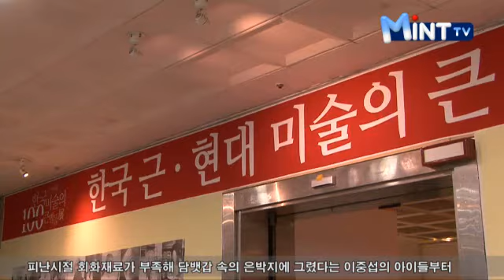'한국 근·현대미술의 큰 별들'展